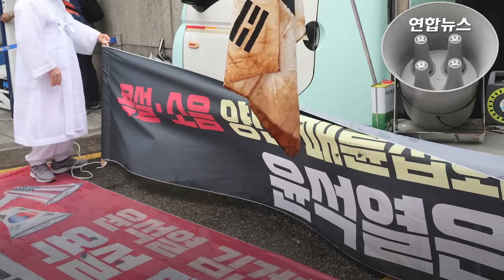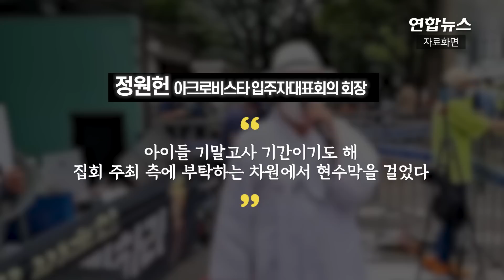윤대통령 자택 앞 이틀째 '맞불집회'…대통령 반응은? / 연합뉴스 (Yonhapnews)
윤대통령 자택 앞 이틀째 '맞불집회'…대통령 반응은?

(서울=연합뉴스) 인터넷 언론사 '서울의소리'가 윤석열 대통령의 서초동 자택 앞에서 이틀째 문재인 전 대통령 양산 사저 앞 시위 중단을 요구하며 '맞불집회'를 열었습니다.

    서울의소리는 15일 오전 10시께부터 전날에 이어 윤 대통령 자택인 서초 아크로비스타 맞은편 서울회생법원 정문 앞에서 집회를 열었는데요.

    비가 내리는 가운데 열린 이날 집회에는 서울의소리 측 관계자 등 5명이 참가했습니다. 이들은 전날처럼 오후 9시께까지 집회를 이어갈 예정인데요.

    이들은 윤 대통령이 문 전 대통령 사저 앞에서 열리는 시위와 관련해 '대통령 집무실(주변)도 시위가 허가되는 판이니 다 법에 따라 되지 않겠느냐' 발언한 데에 대한 사과를 요구했습니다.

    윤 대통령은 이날 오전 기자들로부터 이 '맞불 시위'에 대한 질문을 받았으나 "법에 따른 국민의 권리이니까 거기에 대해 제가 따로 언급하지 않겠다"고 말을 아꼈는데요.

    [제작 : 왕지웅·정다운]
    [영상 : 연합뉴스TV·서울의소리 유튜브·문재인 전 대통령 비서실 제공]